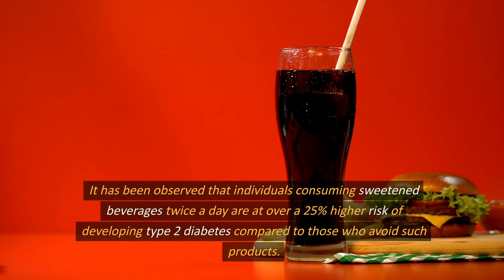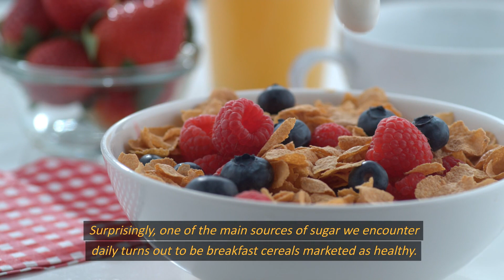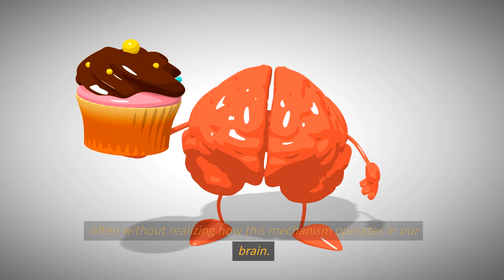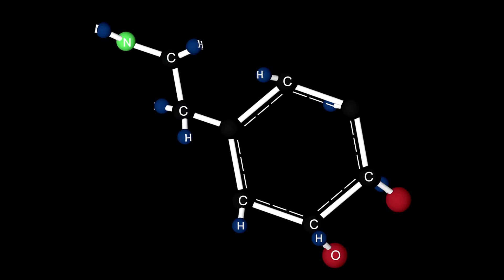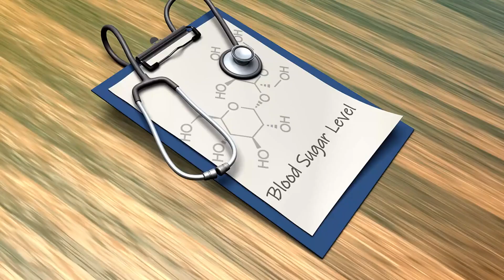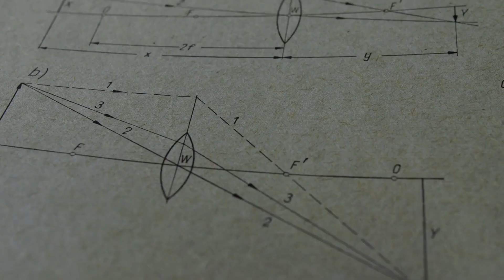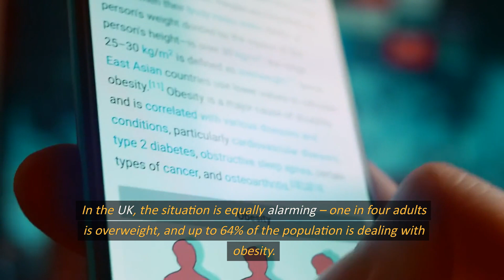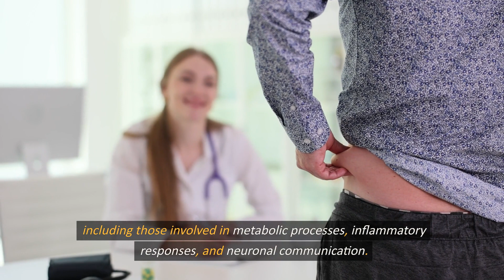The Shocking Truth About Sugar: How It's Changing Your Sweet Habits Forever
In this episode, we delve into the sweet yet dangerous world of sugar, which has become an omnipresent ingredient in our daily diet. We tackle common myths and uncover the shocking truth about how excess sugar impacts our health - from the risk of developing type 2 diabetes, to heart problems, and even adverse changes in brain function and cognitive process slowdowns. We'll also look into the hidden sources of sugar in popular food products and learn how the food industry manipulates ingredients to hook us on the sweet taste. Additionally, we'll discover practical tips on how to effectively reduce sugar intake and improve our health without sacrificing the joy of eating. Join us to find out how we can revolutionize our diet and break free from the sugar trap, enjoying a longer and healthier life.